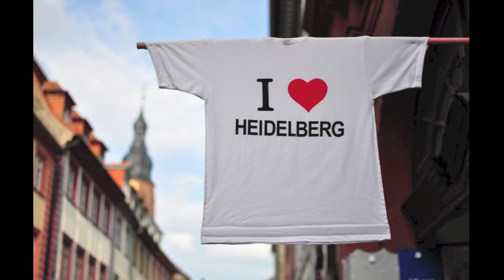Crepes and Churches in Heidelberg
Walking around in Heidelberg, Germany with my GoProHero3+ while doing street photography.